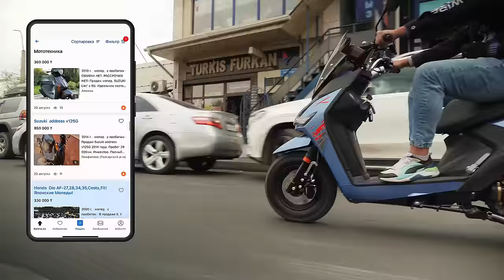Қазақ еліне + 1 скутерист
Олжас Оқастан 5% жеңілдік + сыйлық!